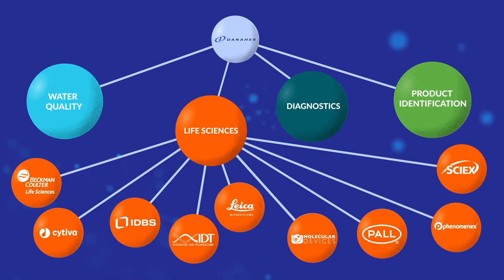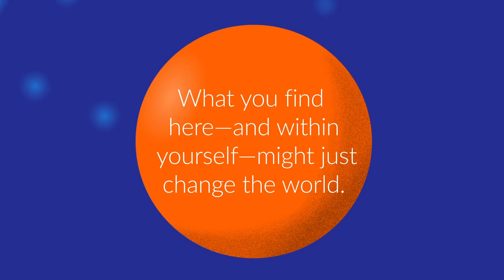Danaher Life Science Explainer Video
Shape the future of science, research and medicine at one of the innovative Operating Companies within Danaher Life Sciences.